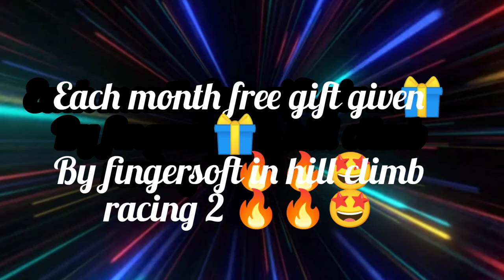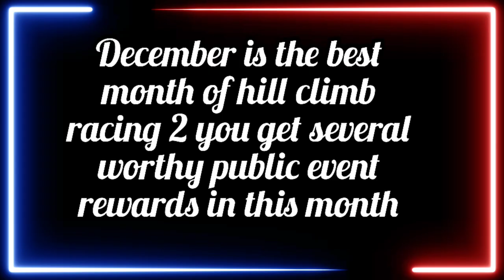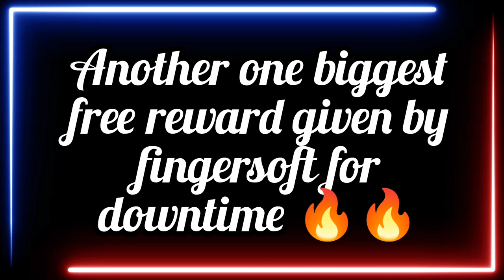ALL FREE GIFTS 🎉 HILL CLIMB RACING 2 🎉 EVERY MONTH SPECIAL GIFTS🔥hillclimbracing2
ALL FREE GIFTS FROM HILL CLIMB RACING 2 🔥
FROM JANUARY 🎉 TO DECEMBER ⛄❄️

Hi Friends ! Hope you liked the video, comment and share for more awesome videos.

All the contents are created by me and I worked so hard, invested lots of money and time in raising my youtube channel

 Hill Climb Racing 2 Gameplay
Hill Climb Racing 2 Funny Video
Hill Climb Racing 2 Lucky Chest
Hill Climb game
Hill Climb Browse gaming
Hcr2 Gameplay
Hcr2 player